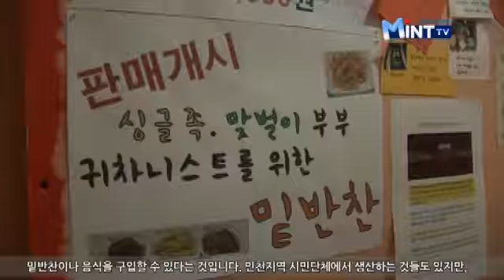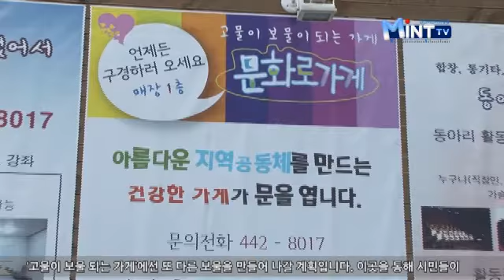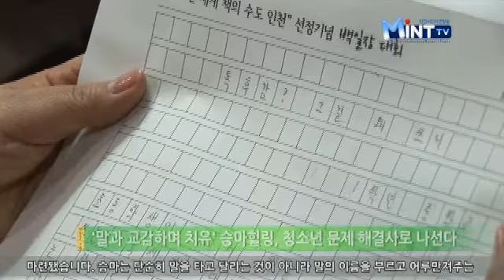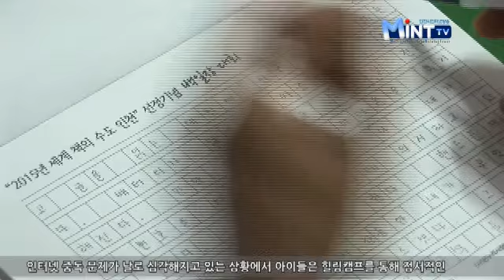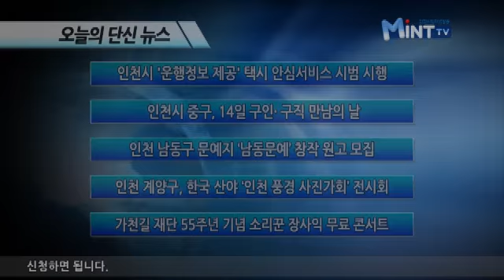2013년 11월 14일 시정뉴스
인천에서만 볼 수 있는 문화예술작품들, '고물이 보물 되는 가게'

집안 한 구석에서 애물단지 취급을 받고 있는 고물들, 어떻게 하시나요?
얼마 전 오픈한 '고물이 보물 되는 가게'에서는 이 애물단지들을
보다 가치 있게 활용할 수 있는 곳이라고 합니다.

간석동에 위치한 한 상점, 이곳은 시민문화공동체 문화바람에서
운영하는 곳입니다. 문화바람 건물 복도로 쓰이던 이 작은 공간은 고물이
보물로 바뀌는 곳이라고 하는데요. 의류, 그릇 등의 중고물품들을 만나볼 수 있습니다. 벽면엔 예술작품들이 비치돼 있는데요. 인천지역에서 활동하는 예술가들의 작품이라고 합니다.
이 가게의 특이한 점은 간단한 밑반찬이나 음식을 구입할 수 있다는 것입니다. 인천지역 시민단체에서 생산하는 것들도 있지만, 문화바람 회원과 그 지인들이 요리솜씨를 발휘한 것들이 주를 이룹니다. 이렇게 다양한 물품들은 대부분 몇 천 원대. 예술작품도 가장 비싼 것이 오 만 원 정도입니다.

최경숙 / 문화바람 사무처장
그분들이 와서 실질적으로 필요한 물건을 사기도 하고, 또 그 물건 자체가 가지는 의미를 서로 알게 되기도 하고, 내가 재능이 있다면 와서 실제로 사용하기도 하는 공간을 만드는 것이 목적 이였습니다. 앞으로도 지역의 의미 있는 기업이나 예술가들 그리고 다양한 주민들의 재능이 더해지고 각자 중고품을 기부해서 돌려쓰고 나눠 쓰는 문화를 만들고자 하는 게 저희의 목적입니다.

'고물이 보물 되는 가게'에선 또 다른 보물을 만들어 나갈 계획입니다. 이곳을 통해 시민들이 직접 판매에 참여할 수 있는 기회를 늘려나갈 예정이라는데요. 퀼트모임이나, 밑반찬 모임 등 새로운 공동체가 만들어지고, 그 안에서 시민들 간의 교류가 생겨나길 바라는 마음입니다.
저렴한 가격에 필요한 물건들을 알차게 구입할 수 있어 인근 주민들이나 문화바람 회원들의 발걸음이 이어지고 있습니다.

지금까지 시민기자 차지은이었습니다.

인천시 청소년수련관, '백일장 겸 힐링캠프' 개최

유네스코(UNESCO)가 선정한 '2015년 세계 책의 수도 인천'
프로젝트의 일환으로 백일장을 겸한 힐링캠프가 개최됐습니다.

힐링캠프는 인천시 관내 초· 중학생 500명을 대상으로
백일장과 승마 시연, 특강 등 다양한 프로그램으로 진행됐습니다.
이번 행사는 인터넷에 중독되기 쉬운 아이들에게 책과 승마를 통해
정서적인 안정과 건강한 신체적 발달을 위해 마련됐습니다.

승마는 단순히 말을 타고 달리는 것이 아니라 말의 이름을 부르고
어루만져주는 과정을 통해 아이들은 말과 교감하는 체험을 하게 됩니다.

특히 이웅종 교수의 명사특강은 이번 힐링캠프를 더욱 빚내주는
시간이었습니다. 이 교수는 반려견을 통한 심리 치유라는 주제로
즐겁고 편안한 강의를 진행했습니다.

전병재 / 승마힐링센터 대표
2015년도 인천이 책의 수도로 선정되었습니다. 인천시나 공공기관에서는 홍보를 하는데, 민간 차원에서 함께 2015년도 책의 수도를 통해서 인천 시민들과 대한민국 사람들에게 책을 읽자는 취지에서 시작했습니다.
힘들고 어려운 특히 소외된 사람들이 요즘은 더 힐링을 못 받는 경우가 많지 않습니까 그래서 그들에게 승마를 통해서 좋은 여건 속에서 나도 할 수 있다는 자신감을 찾게 하는데 목적을 갖고 있고요.

이날 열린 백일장은 '책, 인터넷 그리고 나'를 주제로 학생들의
글재주를 펼칠 수 있는 기회였고, 백일장은 심사를 거친 뒤
인천시장상, 인천시 교육감상 등을 수여했습니다.

청소년들의 인터넷 중독 문제가 날로 심각해지고 있는 상황에서
아이들은 힐링캠프를 통해 정서적인 안정과 더불어 독서증진을
높일 수 있는 시간이었습니다.

[오늘의 단신]

인천시 '운행정보 제공' 택시 안심서비스 시범 시행

인천시 중구, 14일 구인· 구직 만남의 날

인천 남동구 문예지 '남동문예' 창작 원고 모집

인천 계양구, 한국 산야 '인천 풍경 사진가회' 전시회

가천길 재단 55주년 기념 소리꾼 장사익 무료 콘서트